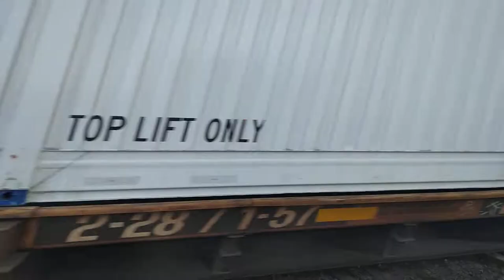NS Westbound Intermodal 1 10-9-2021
The second train of the day in Alliance ended up being another intermodal. this time switching from the eastbound track to the westbound track.